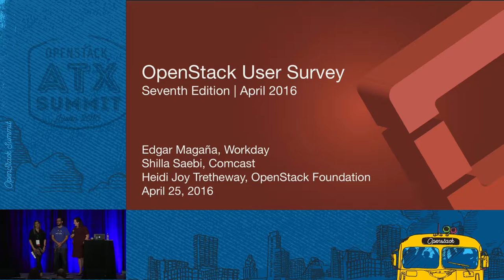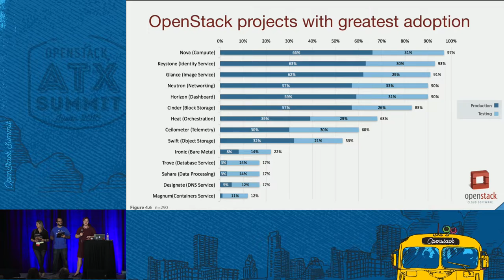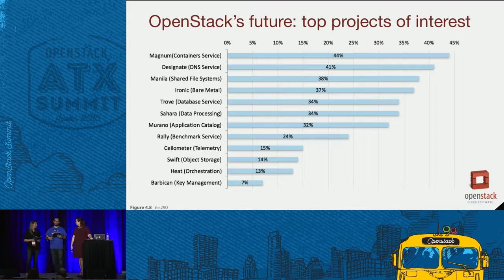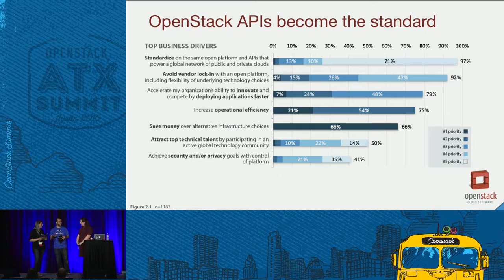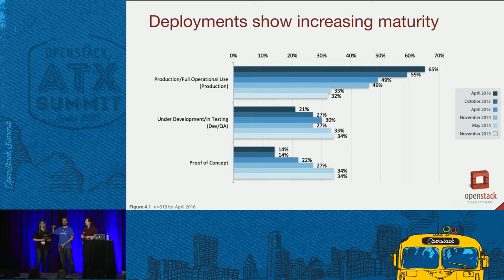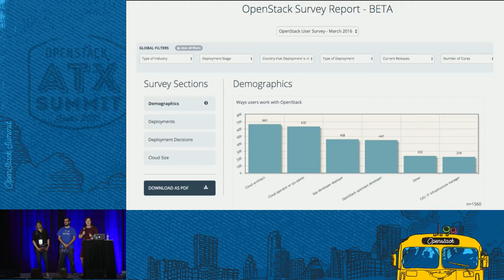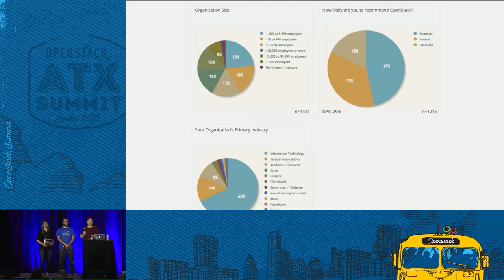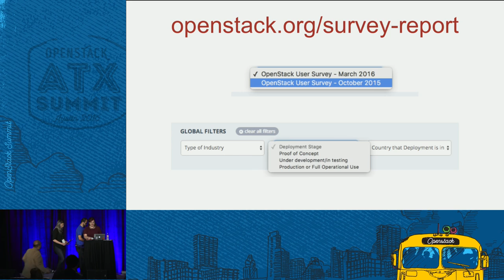We Love Data Ten Things The User Survey Reveals About OpenStack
OpenStack's seventh annual User Survey engaged an unprecedented number of users&mdash;more than 1600 individuals representing 1,111 different organizations. What can all that data tell us about OpenStack's present and future?  How rapidly are OpenStack users adopting new software releases? Which projects are OpenStack users most interested in adopting in the future? How many projects does an OpenStack cloud typically run?  Are OpenStack's APIs the standard for enterprise Infrastructure-as-a-Serv